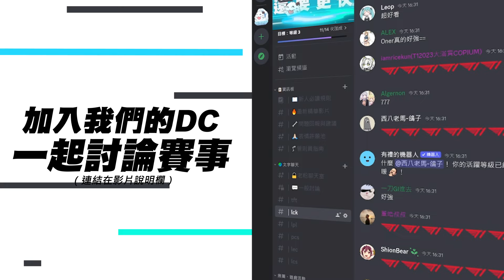FAK vs PSG Betty一個人打整隊的輸出！版本之子史矛德11殺傷害拉滿！Game 2 | 2024 PCS春季賽